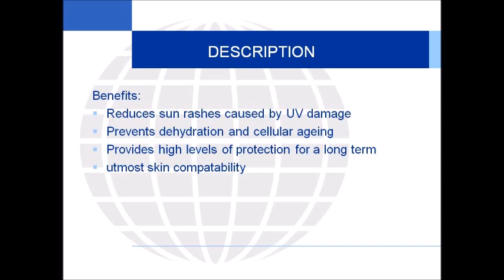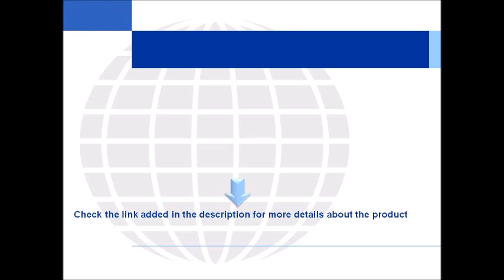Screene SPF70 Sun Protection Cream : Liva Healthcare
Shop for Screen 70 Sun Protection Cream helps to protect skin from harmful sunrays and reduces the sunburns. Home Delivery with COD Facility is available. For more information about the website and health care products